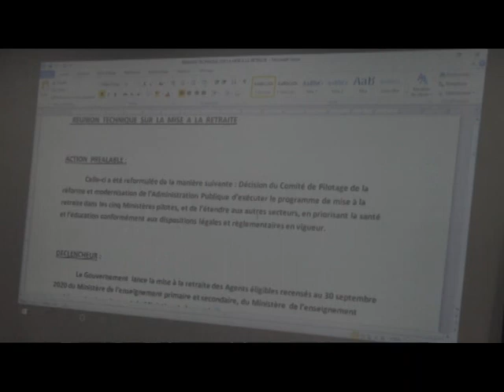Son Excellence Yollande Ebongo Bosongo reçoit une délégation de la Banque Mondiale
Son Excellence Yollande Ebongo Bosongo reçoit une délégation de la Banque Mondiale pour évoquer notamment les problèmes de mise à la retraite et rajeunissement de la l'Administration Publique